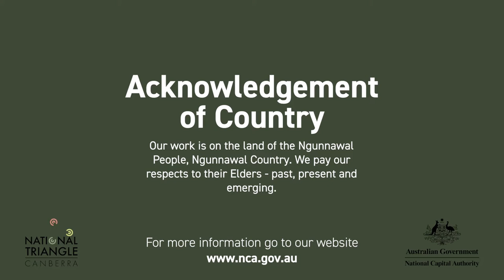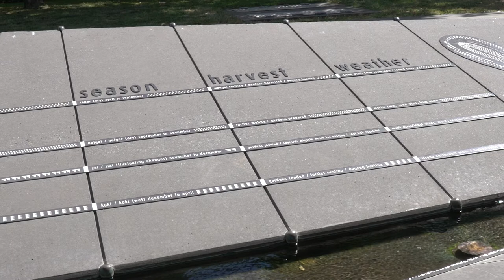Fire & Water, Methalu Tharri | Reconciliation Place Virtual Tour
We acknowledge the traditional custodians of this land and pay respect to their leaders, past and present. Visitors to this website should be aware that names may be mentioned, or images portrayed, of people who are now deceased. Any distress this may cause is sincerely regretted.
Ngunna yerrabi yanggu is a traditional welcome to Ngunnawal country meaning ‘(you may) walk on this country now'.

Judy Watson's Fire & Water is a sensorial journey which begins at the hearthstone, passes between the bower, to rest on and listen to the sounds of the gathering stone, and continues among the sinuous lines of reeds toward the misting pool, where fine sprays of cooling water cleanse and refresh. The hearthstone recalls the large flat Yuriarra Moth Stone upon which fires were lit. When the surface was hot enough, the bogong moths were shaken out of the dilly bags in which they had been gathered and cooked. All of the people would come together to share and feast upon this rich cultural resource.

Vic McGrath's Methalu Tharri (Smooth Sailing) takes its inspiration from the sails and mast of a traditional Torres Strait Islands canoe just landed on a beach. The artwork reflects the idea that all Australians share their experiences under the same stars. On the sails, fabricated from weathered steel, are designs relating to important aspects of Torres Strait Islands culture. Represented on the first sail is the constellation of Tagai, a mythical hero who stands in a canoe; his left hand, the Southern Cross, holds a fish spear. The stars of Tagai usher in seasonal changes and are a guide to voyaging and cultivating throughout the Torres Strait. The constellation on the sail is created from inlaid, hand-carved pearl shell, producing a translucent field of stars.